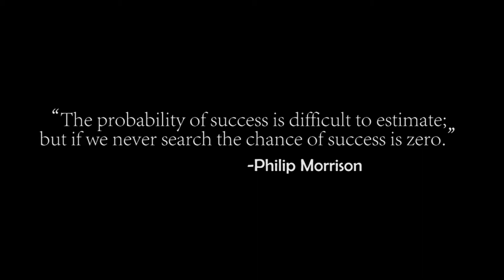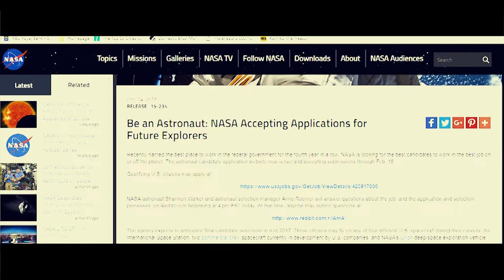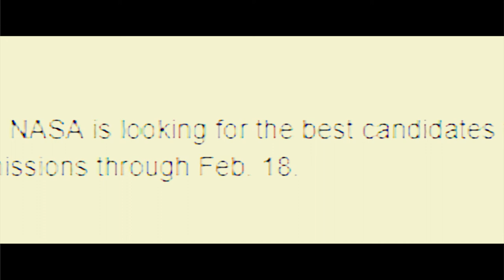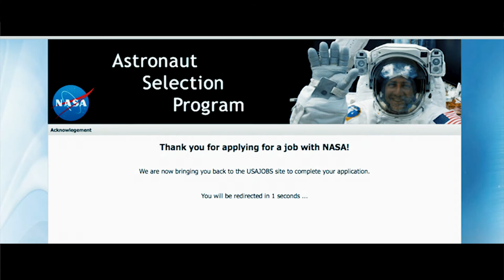Empty Space (2017) | Short Film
"Looking to the stars for guidance, a young woman looks to break the endless cycle, that is her mundane life."

-This was our submission into the annual NASA short film competition CineSpace 2017 (this version is slightly different than the film we submitted). We jumped into production a little late, and ultimately our story changed 3 times before resulting in what you see now.

Genre | Drama

Starring | Alana Fischer, Chelsea Friesen
Directed by | Ximena Rios and Mark Riddle (as R&R)
Produced by | Kimberly Giebler

*Space Footage provided by NASA*

Equipment used:
-Fujifilm X-T2 4K
-Canon EOS 750D (Rebel T6i)
-Zhiyun Crane